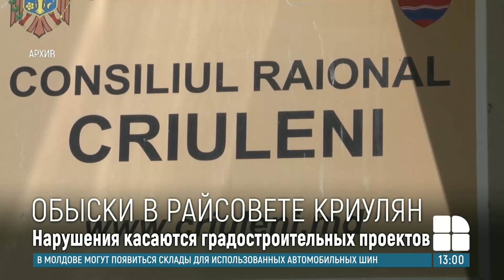В Криулянском райсовете проходят обыски